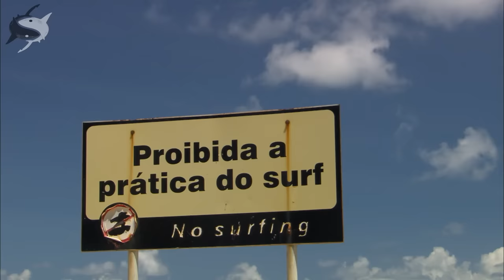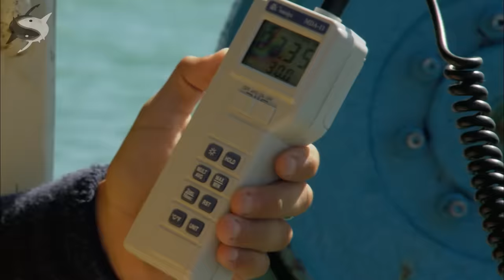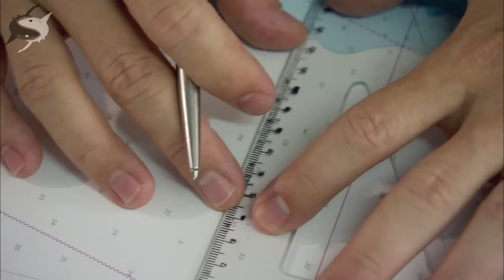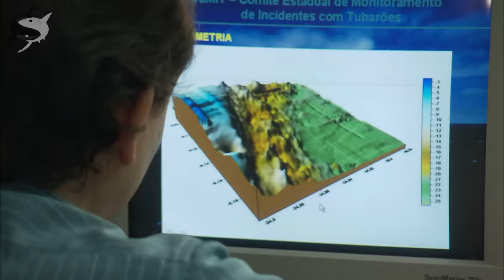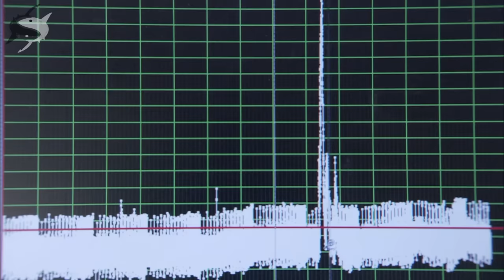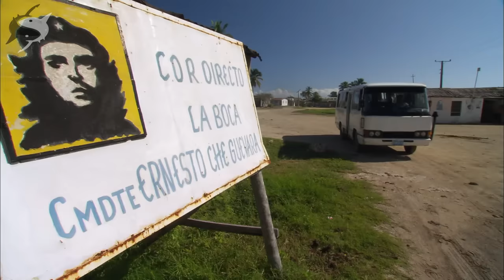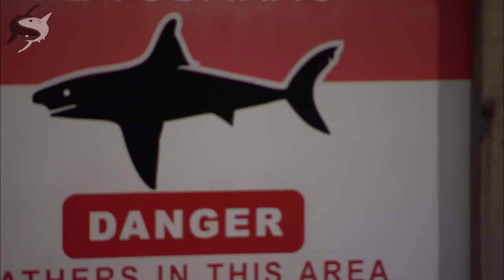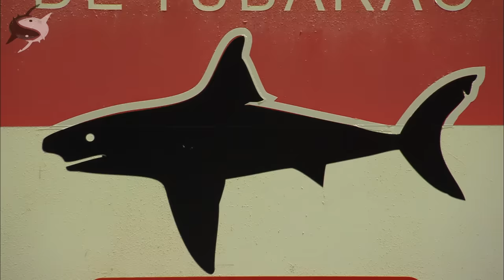Ataques de Tubarão em Recife - Documentário Completo - Lawrence Wahba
Boa Viagem (Recife) é a praia com mais ataques de tubarão no Brasil e nos anos 90 chegou a ser o lugar com mais registros de pessoas mordidas por tubarão no mundo, com muitos casos resultando em mutilações e, infelizmente, alguns óbitos.

Para entender o que estava acontecendo, em 2006 o Discovery Channel, convidou o mergulhador e documentarista de natureza Lawrence Wahba, a passar onze meses em busca de respostas e entender quais alterações aconteceram no meio ambiente que resultaram nestas tragédias.

A história é narrada não só com depoimentos de pesquisadores como Fábio Hazin, Otto Gadig, Jim Abernethy e Dan Huber, mas também por vítimas de acidentes com tubarões como Charles Barbosa, Walmir Silva, Mario Carneiro, dentre outros, que contam suas histórias.

Para investigar quais espécies de tubarão estão envolvidas com os casos de ataques na praia de Boa Viagem e se elas são realmente monstros comedores de gente, Lawrence Wahba visita o Caribe para mergulhar com tubarões Tigre e, em Cuba mergulha com tubarões cabeça-chata sem gaiola de proteção.

O documentário aponta que em ambientes preservados o risco é muito menor, mas ainda assim não é uma questão simples de se resolver, pois os acidentes com tubarões aparentemente são causados por uma soma de fatores, como a poluição da área urbana da cidade de Recife que mata os peixes e deixa a água turva, a construção do porto de Suape que desviou o local natural onde esses tubarões se reproduziam e durante a investigação descobrem até um matadouro bovino que pode ter ligações com essa onda de ataques.

O documentário "Rebelião de Tubarões" é uma co-produção de 2006 Canal Azul e Discovery Channel e foi exibido em 165 países.

Quer saber mais sobre fotos de natureza?